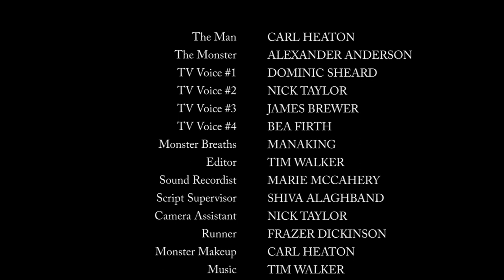Reflection by Tim Walker - Short Film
Short film - A man reflects on his life and begins to realise that his most feared occasional visitor may be his only true friend.